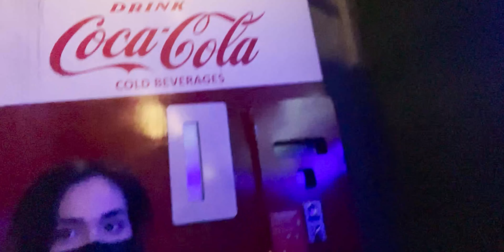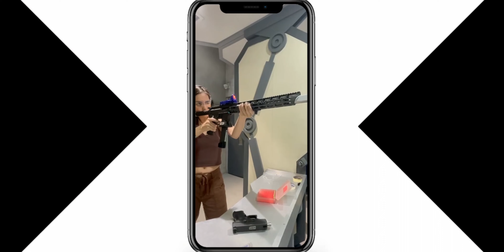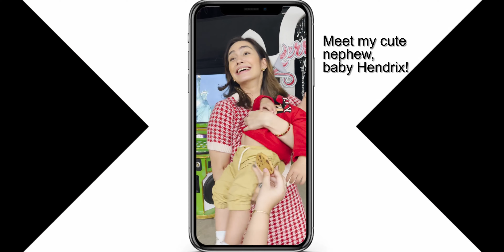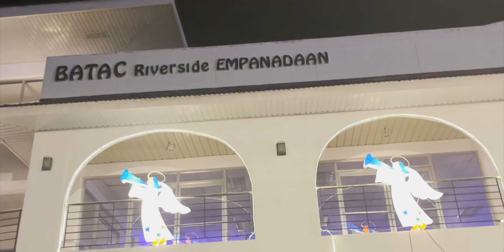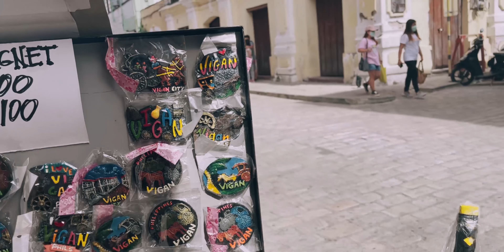LIFE UPDATE: Christmas in Ilocos, Noche Buena, Firing, KPOP Night & more! | Angela Alarcon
Long time no vlog! Na-miss ko kayo super!! Here's a December 2021 highlight of what went down before the year ended hihi 😆 Late upload but I hope you enjoy this video! This is a bit personal to me because I spent it with family and friends. Happy New Year my loves! 😍 Excited for what 2022 has to offer ✨

December ganaps:
-Adventure and catch up with B & Sam
-KBBQ/KPOP Night with Ria & Indy
-Firing with Elle, Sophia & Sir Jethro
-Christmas in Ilocos (visited relatives)
-Noche Buena